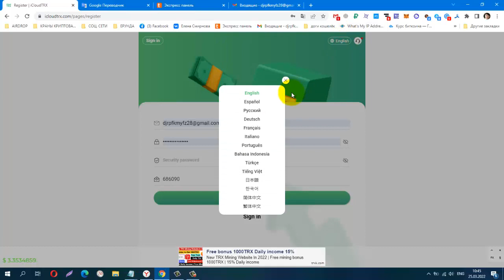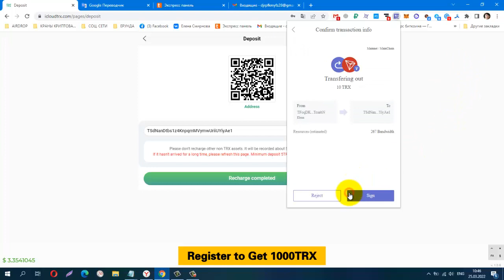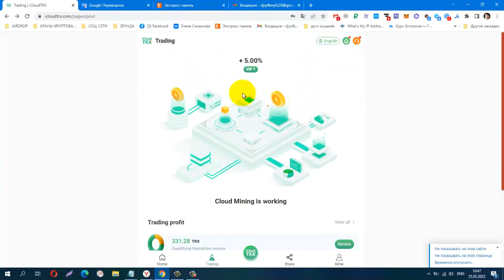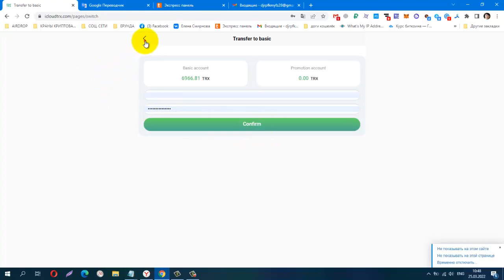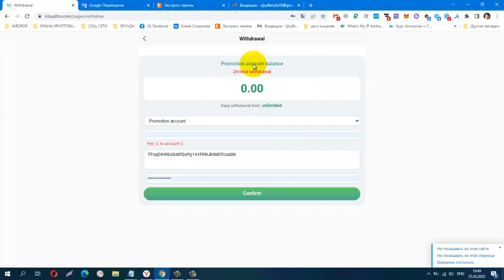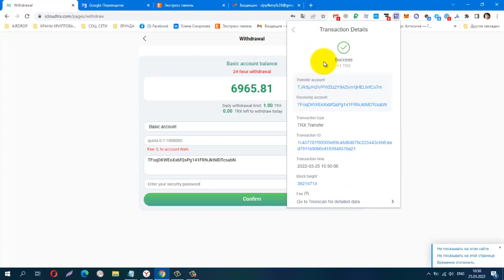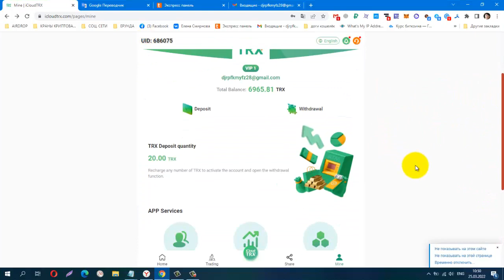iCloudTRX , ИНВЕСТИЦИОННЫЙ ПРОЕКТ, мин деп от 5 trx